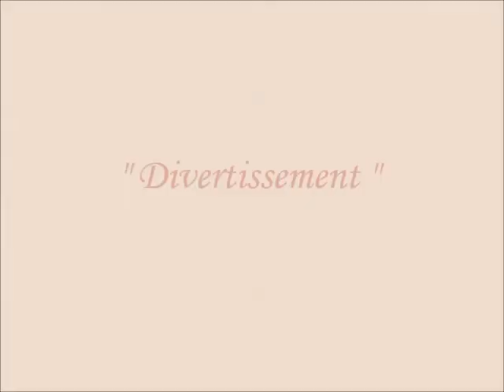" Divertissement "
videoclip di angelo iotti